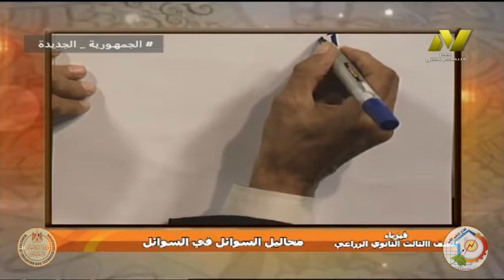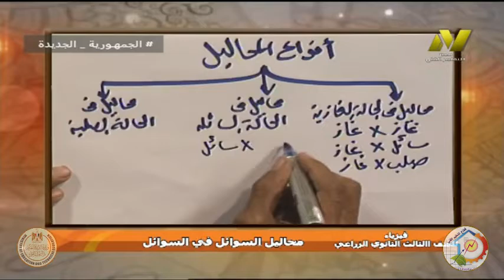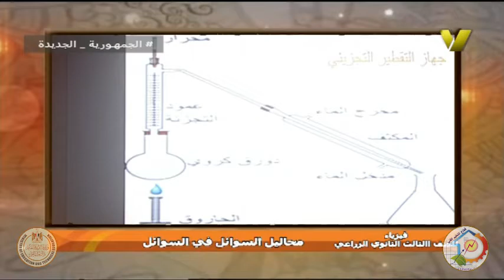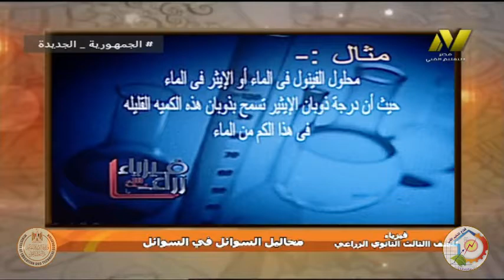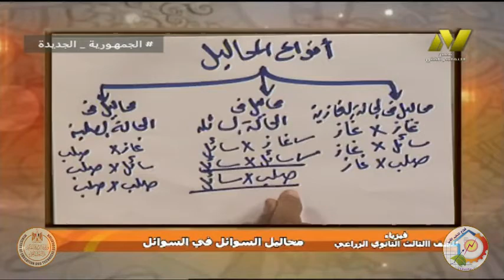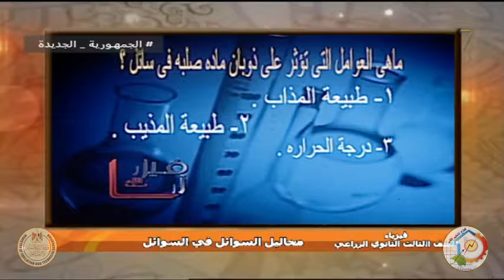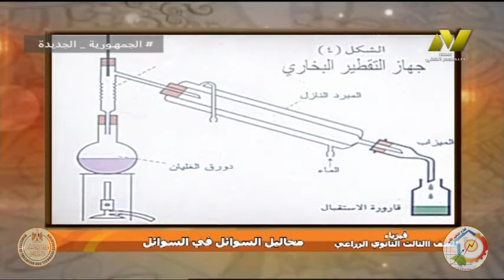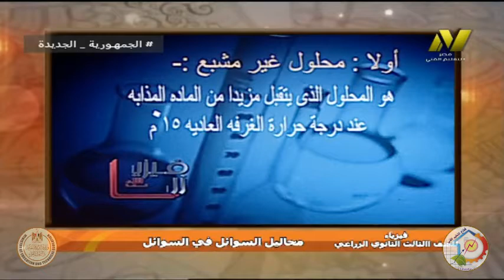الصف الاثالث زراعى - فنى معمل - فيزياء زراعية - محاليل السوائل فى السوائل - أ السعيد جوده